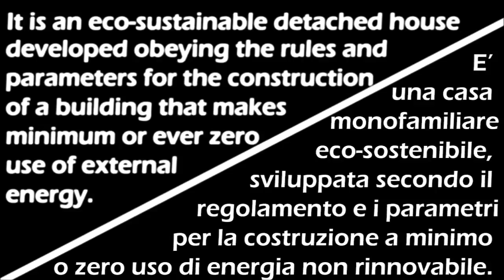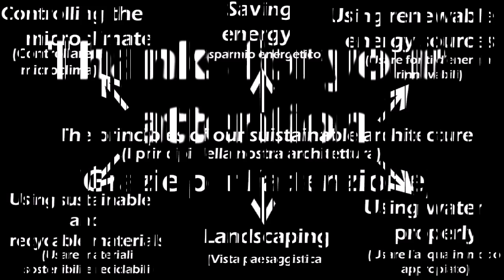The Green Building Project - IIS "Della Corte Vanvitelli", Cava de' Tirreni, SA - Vi048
Il video è il prodotto di una cooperazione internazionale nell'ambito del progetto multilaterale Comenius "Green Building".
Il lavoro è stato eseguito in CAD3D e rappresenta la casa monofamiliare ecosostenibile progettata in cooperazione con gli altri istituti stranieri.